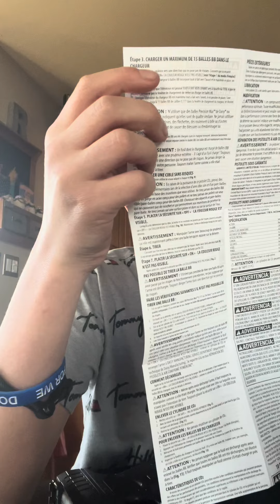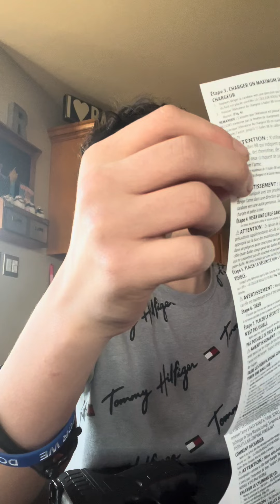BB gun interview and red dot site interview